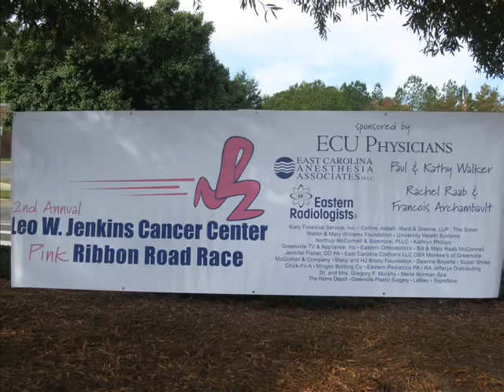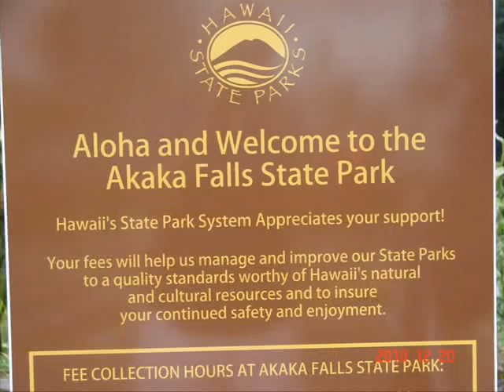2010-11 ECU Women's Basketball Season Review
2010-11 ECU Women's Basketball Season in Review